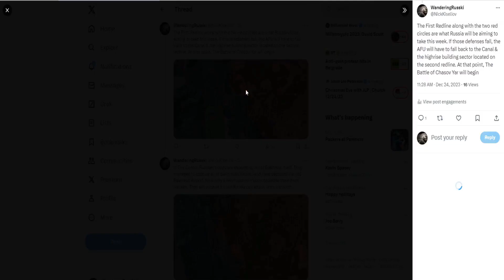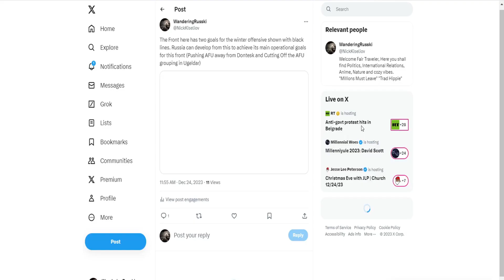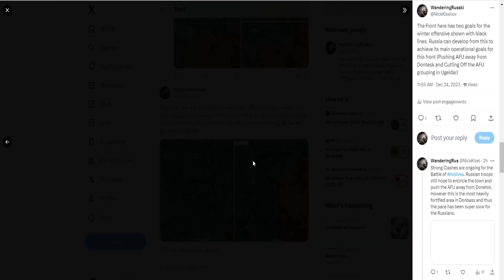Russian Ukrainian War Weekly Update December 18-24 2023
I go over the events on the front in the Russian-Ukrainian War for the week of December 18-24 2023.